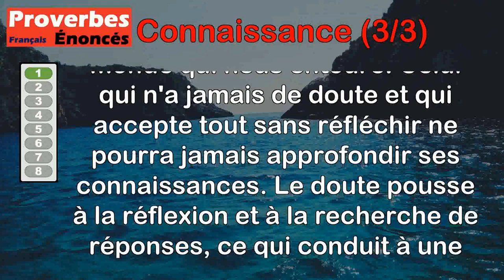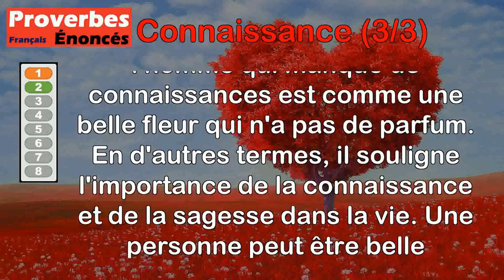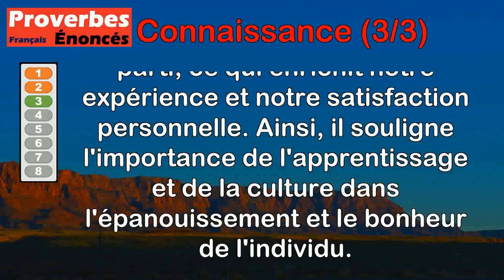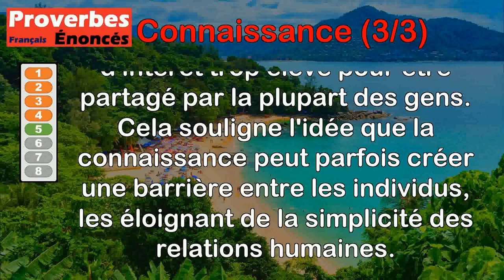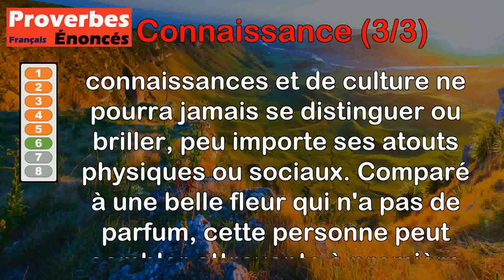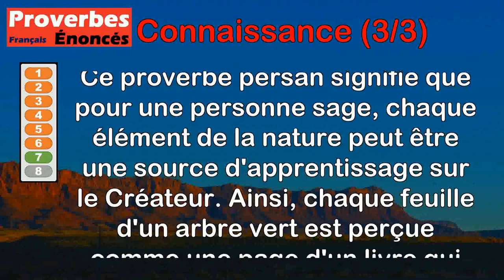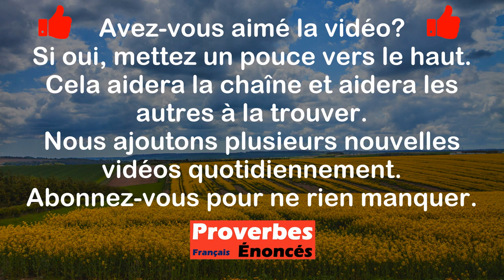Proverbes - Connaissance (3 de 3)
00:00 Introduction
00:08 Proverbe Persan - Le doute est la clef de toute connaissance ; qui ne doute de rien, ne sait rien.
00:54 Proverbe Oriental - L'homme dépourvu de connaissances ressemble à une belle fleur qui n'a aucun parfum.
01:41 Proverbe Français - Plus l'homme a de connaissances, plus il augmente ses jouissances.
02:24 Proverbe Grec - Acquérez par l'étude les connaissances dont vous êtes dépourvu.
03:03 Proverbe Chinois - Plus on a de connaissances, moins on connaît de gens.
03:49 Proverbe Oriental - L'homme dépourvu de connaissances ne se fera jamais remarquer, malgré tout l'éclat de sa jeunesse, de sa beauté et même de sa naissance ; il ressemble à une belle fleur qui n'a aucun parfum.
04:56 Proverbe Persan - Chaque feuille d'un arbre vert est, aux yeux du sage, un feuillet du livre qui enseigne la connaissance du Créateur.
05:42 Proverbe Yiddish - La connaissance de soi-même est le fondement de toutes vertus.